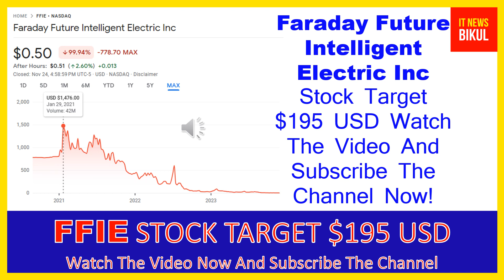FFIE Stock - Faraday Future Intelligent Electric Inc Stock Breaking News Today | FFIE Stock Target